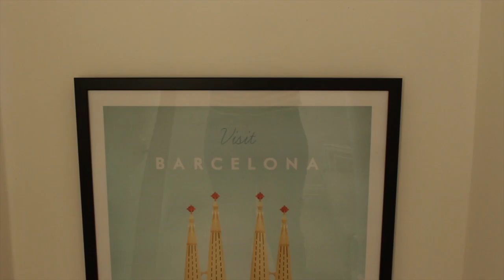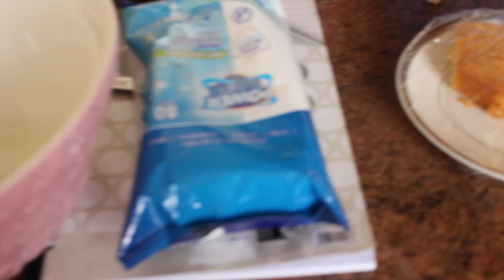VLOG | 1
this is a day in the life vlog which captures our thoughts and feelings during quarantine...